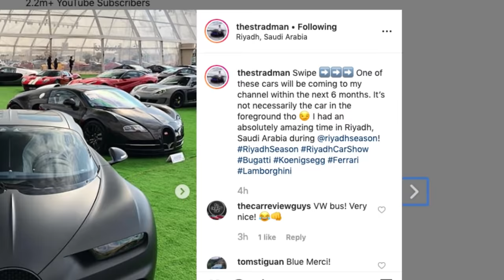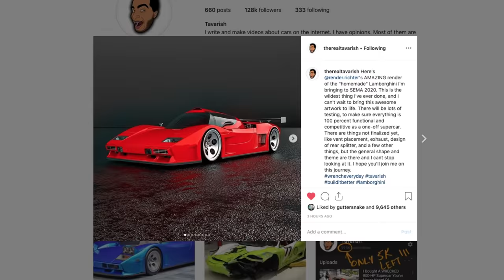Shmee REVEALS Stradman’s NEW SUPERCAR?! Emelia & Alex Choi Post SUSPICIOUS VIDEO